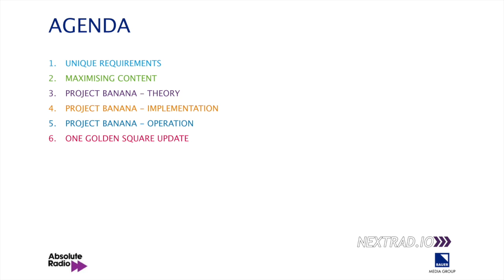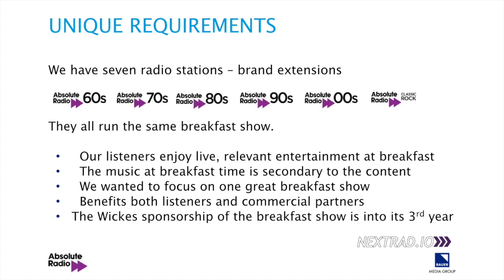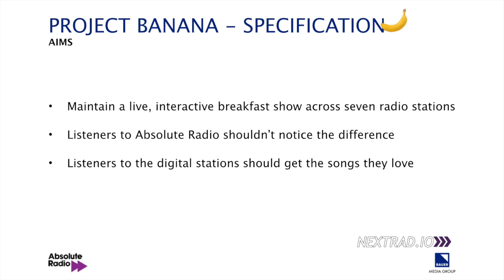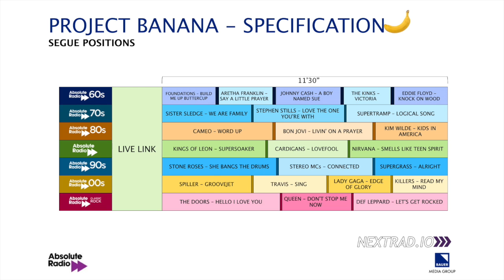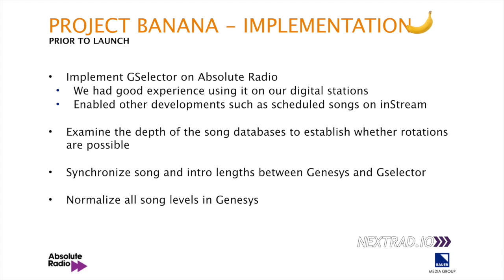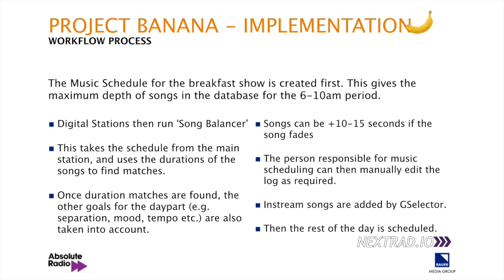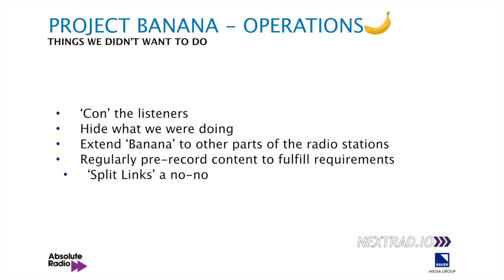Dan Wright explain how Absolute Radio splits their Breakfast Show's music for different stations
Dan Wright, Head of Production for Bauer Media's Absolute Radio explains how they split the music for their different radio stations during Christian O'Connell's Breakfast Show. Next Radio is the radio ideas conference, held every year in London. to join our newsletter, see more videos and discover more.